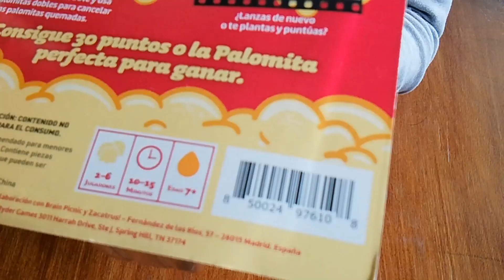Destripando POPCORN DICE (Unboxing - Juegos de Mesa)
Hoy le hacemos la autopsia a POPCORN DICE, un sencillo juego de dados, con mecánica de tentar a la suerte, en el que tendremos que preparar palomitas procurando que cierto número de ellas no se nos quemen, lo que echaría a perder toda la remesa.

Está recién salido del horno y editado por @zacatrus y @brainpicnicgames, a quienes les he sustraído vilmente una copia el víspera de su llegada a tiendas (no; no tengo remordimientos).

Si te gusta arriesgar, mejor con unas palomitas que haciendo el pino en la antena de un rascacielos, ¿no?

2-6 jugadores.
10-15 minutos.
Edad: 7+.